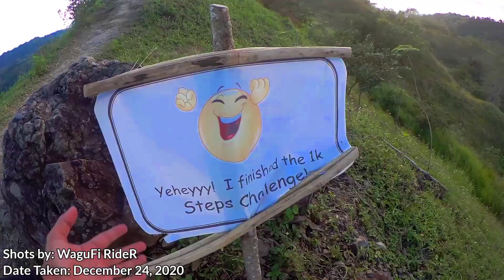MAGAT DAM VIEWPOINT AND 1K STEPS - ONE LONG RIDE BEFORE 2020 ENDS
A montage video showing presenting our 251km back amd forth long rode to Alfonso Lista, Potia, Ifugao to visit the spectacular Magat Dam and 1,000 steps.